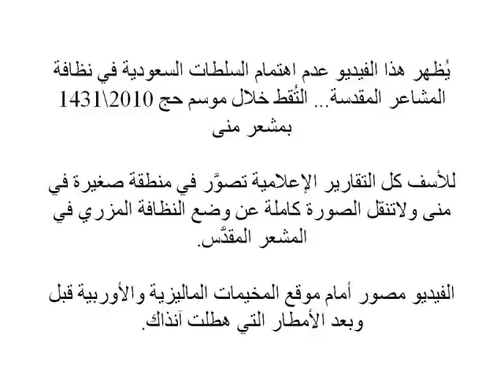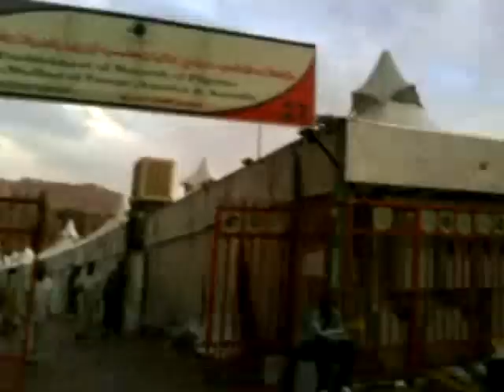مشعر منى في ثاني أيام التشريق - حج 1431\2010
فيديو يعكس إهمال السعودية في خدمة الحجيج وخاصة فيما يتعلق بالنظافة في مشعر منى. هذا المظهر من جبال القمامة مكرر في كل شارع من شوارع منى مما يسبب مع الحرارة المرتفعة انتشار أمراض خطيرة.

لو أتت سيارات القمامة مرة واحدة يوميا لما تجمع هذا الكم الهائل من النفايات